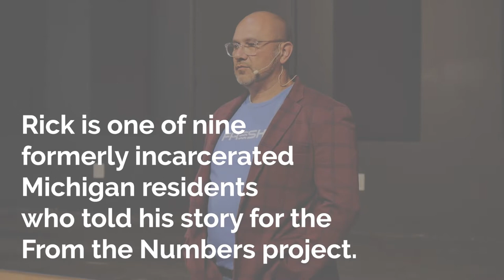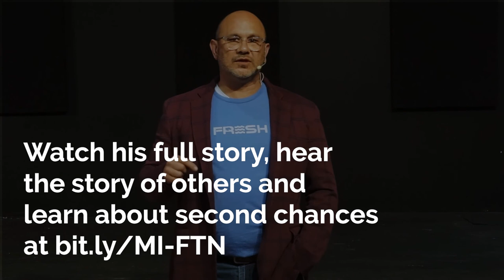From the Numbers - Rick (short version)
"Today I stand here a free man physically, mentally and spiritually," says Rick, who has left behind 18.5 years of incarceration. Key to that was understanding the trauma that led him to prison in the first place. Listen to his story.

To learn more about how Michigan is ready for second chances, go to see the full version of Rick's story, the story of eight other formerly incarcerated Michiganders, and to find statistics, facts and infographics about second chances in Michigan.